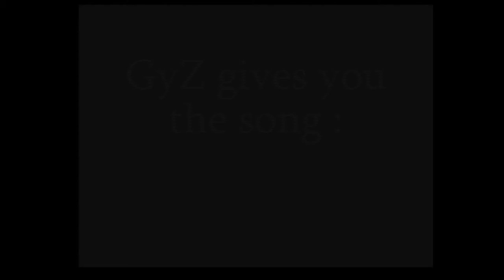Panorama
GyZ gives you the song : Panorama. Listen in HD please.

Lyrics :

- instrumental -